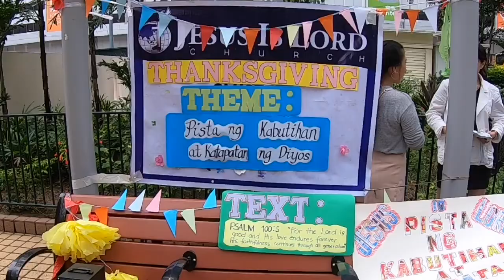Cʟᴜsᴛᴇʀ 5 Tʜᴀɴᴋsɢɪᴠɪɴɢ 2019 (3) | aLeNDT